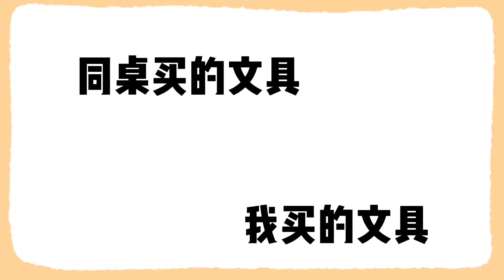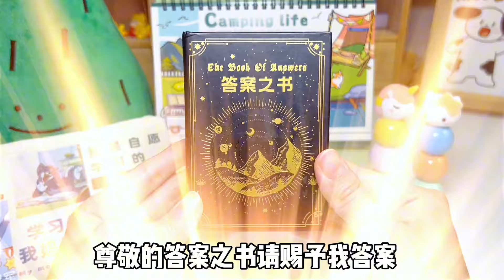同学买的文具VS我买的文具，给笔扎头发？答案之书预测月考成绩？